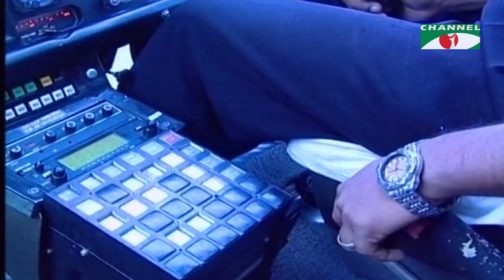দারুচিনি দ্বীপ নিয়ে বললেন হুমায়ুন আহমেদ ও তৌকির আহমেদ | Humayun Ahmed | Daruchini Dip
The grand finale of  Channel i presents Lux Super Star 2006 was all about glitz, glamour and some rocking performances by the biggest stars of the country.

worldwide.